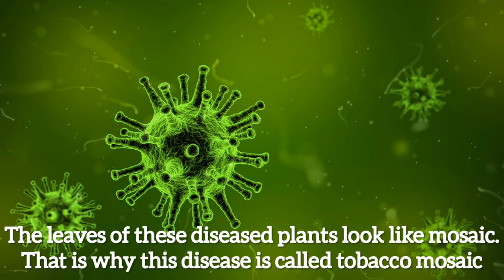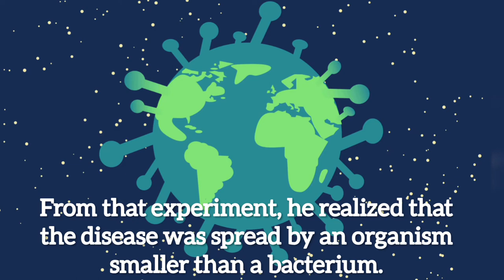Who and how was the virus discovered?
The tobacco plant has a disease called mosaic. The symptom is a kind of spots where the leaves are full of wrinkles. The leaves of these diseased plants look like mosaic. That is why this disease is called tobacco mosaic. In 1892,the russian scientist dmitri ivanovsky was engaged in research to determine the cause of the disease. The disease was thought to be spread by bacteria. This microbe can only be seen through a microscope. Ivanovsky filtered the juice of diseased leaves through a very light filter. Even microbial bacteria cannot pass through this filter. This bacterial solution was applied to disease free tobacco plants. Ivanovsky found that the plants were also infected. From that experiment, he realised that the disease was spread by an organism smaller than a bacterium. Ordinary micropes cannot show the virus. Scientist have dubbed this microbe virus, which can only be seen with an electronic microscope. Virus means poison in Latin.